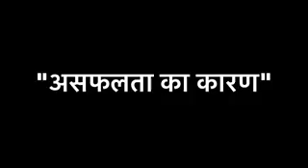असफलता का कारण।